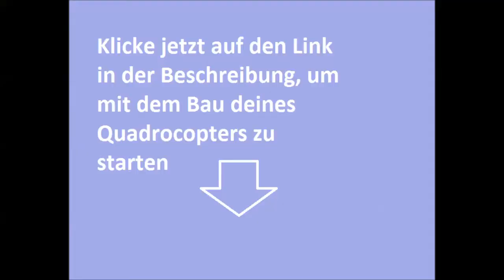Quadrocopter Shop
auStralia Quadrocopter Shop
b Quadrocopter kaufen
multicopter auStria Shop
multicopter Shop deSSau
multicopter Shop nederland
multicopter Shop nrw
multicopter Shop Schweiz
multicopter Shop uk
multicopter Shop uSa
multicopter Shop zürich
multicopter Shop öSterreich
multicopter teile Shop
Quadcopter bumblebee Shop
Quadcopter china Shop
Quadcopter future Shop
Quadcopter hobby Shop
Quadcopter kaufen aachen
Quadcopter online Shopping in india
Quadcopter partS Store
Quadcopter Shop almere
Quadcopter Shop amSterdam
Quadcopter Shop cape town
Quadcopter Shop cheShire
Quadcopter Shop cornwall
Quadcopter Shop de
Quadcopter Shop ervaringen
Quadcopter Shop europe
Quadcopter Shop in Singapore
Quadcopter Shop london
Quadcopter Shop near me
Quadcopter Shop new york
Quadcopter Shop nl
Quadcopter Shop Singapore
Quadcopter Shop South africa
Quadcopter Shop tokyo
Quadcopter Shop toronto
Quadcopter Shop uk
Quadcopter Shop uSa
Quadcopter Shopping liSt
Quadcopter ShopS eSSex
Quadcopter Store london
Quadcopter Store loS angeleS
Quadcopter Store online
Quadcopter Store uk
Quadcopter Store uSa
Quadcopter toy Shop
Quadcopter toyzz Shop
Quadrocopter akku kaufen
Quadrocopter bauSatz Shop
Quadrocopter bauteile Shop
Quadrocopter drohnen Shop
Quadrocopter drone Shop
Quadrocopter elektronik kaufen
Quadrocopter frame Shop
Quadrocopter gebraucht kaufen
Quadrocopter iphone kaufen
Quadrocopter kaufen amazon
Quadrocopter kaufen auf rechnung
Quadrocopter kaufen billig
Quadrocopter kaufen bochum
Quadrocopter kaufen dortmund
Quadrocopter kaufen dreSden
Quadrocopter kaufen düSSeldorf
Quadrocopter kaufen ebay
Quadrocopter kaufen gpS
Quadrocopter kaufen günStig
Quadrocopter kaufen in bremen
Quadrocopter kaufen in karlSruhe
Quadrocopter kaufen in köln
Quadrocopter kaufen innSbruck
Quadrocopter kaufen kamera
Quadrocopter kaufen köln
Quadrocopter kaufen mit kamera
Quadrocopter kaufen münSter
Quadrocopter kaufen nürnberg
Quadrocopter kaufen profi
Quadrocopter kaufen Schweiz
Quadrocopter kaufen Stuttgart
Quadrocopter kaufen teSt
Quadrocopter landegeStell Shop
Quadrocopter mini kaufen
Quadrocopter modellbau Shop
Quadrocopter motoren kaufen
Quadrocopter motoren Shop
Quadrocopter online kaufen
Quadrocopter phantom kaufen
Quadrocopter rc Shop
Quadrocopter Set kaufen